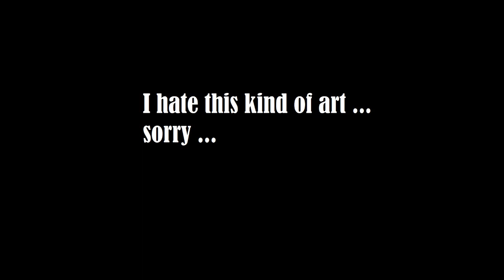Baby Blues -Part 1-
Darkness, everywhere!